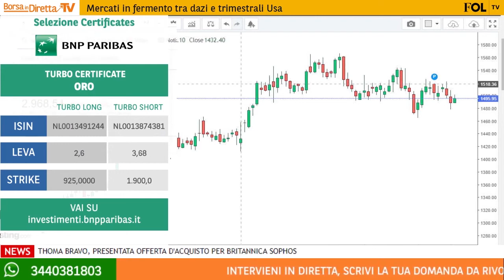Oro, le prospettive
Il meglio di Borsaindiretta, il programma settimane di BNP Paribas. Puntata del 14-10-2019